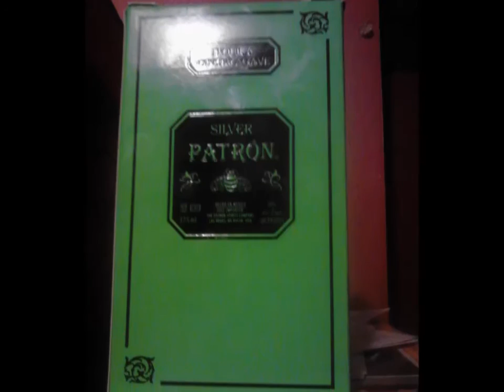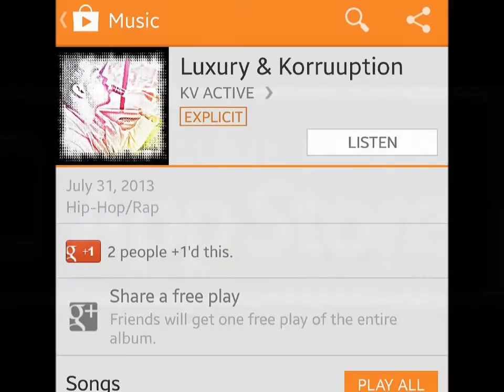Kv Active -Toast For You ft. JAi Tha Profit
Deception & Enlightenment MixTape 2014 Kv Active Music